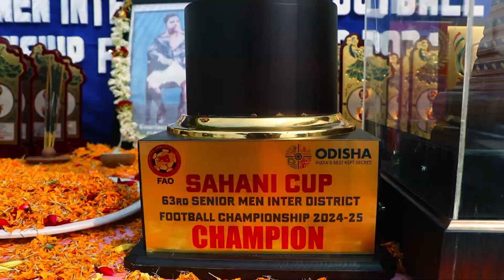SAHANI CUP. FINAL MATCH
Document from jmlstudiosng